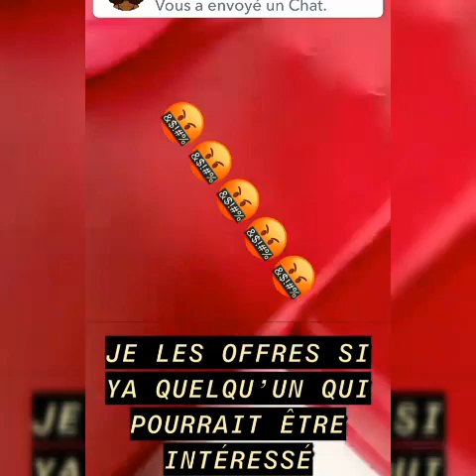Amina saleh dévoile sa vie privée sur les réseaux sociaux et tire sur les artisans....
Abonnés-vous